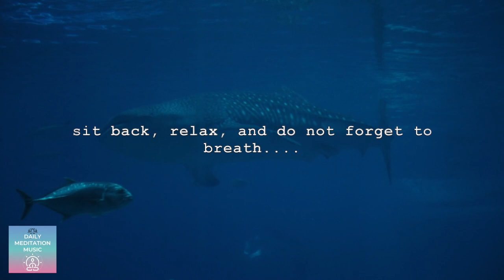15 min of Meditation Music - Relaxing Calming Underwater Dreamy Meditation - (Swimming Vibes)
Check out a few powerful programs that have helped us:
- Meditation Expert: